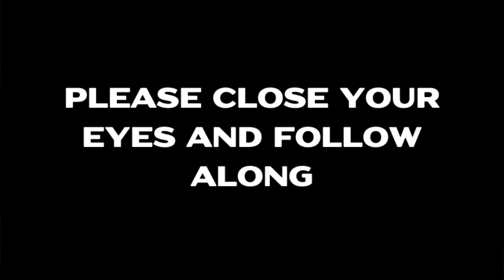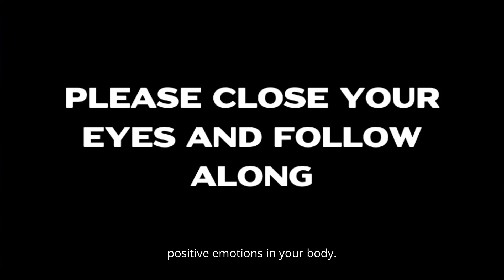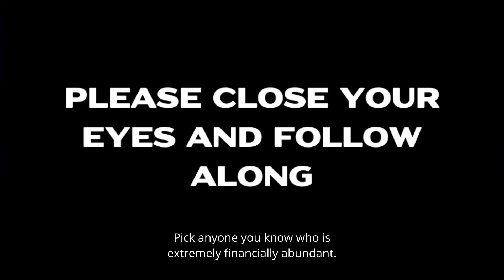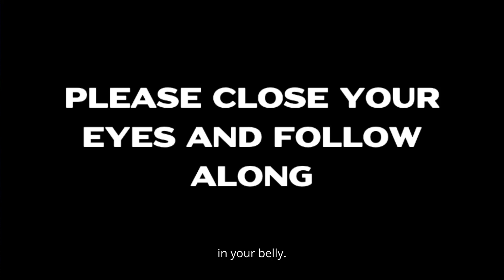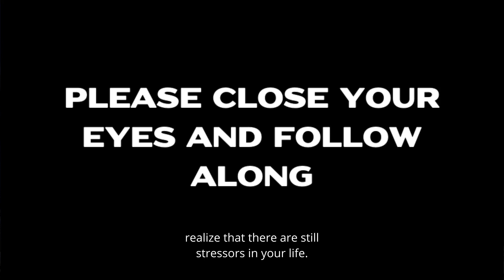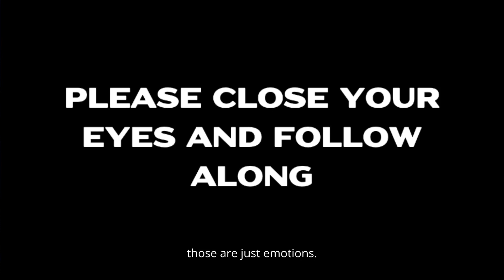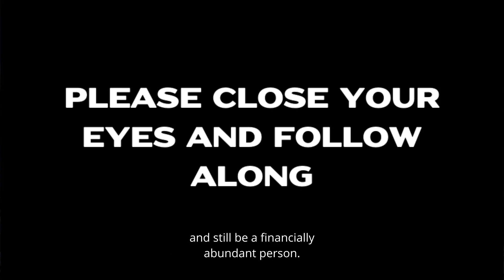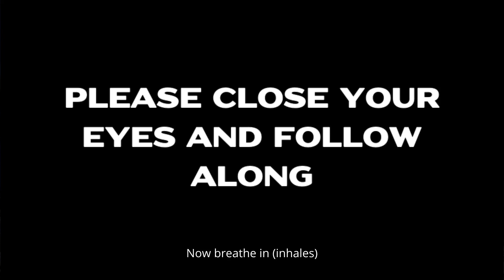Manifestation How To MASTER LAW OF ATTRACTION how to manifest anything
Like the Law of Attraction, Manifestation is where your thoughts and energies can create your reality. The Law of Attraction is the universal principle that like attracts, manifested when you consciously use your thoughts and energy to attract your most sincere desires. Whereas the Law of Attraction is the belief that positive or negative thoughts create, attract and manifest events in their lives.

Because the Law of Attraction says that you will use your energy, focus, and focus to attract anything into your life, whether you want it or not. The Law of Attraction is just that: Focus your intentions and energy on the desired outcome to express your most sincere desires. Since the Law of Attraction means working on yourself and your desires, the Law of Attraction essentially makes you a more attractive person with a clear sense of what you want and need in your life. There are a lot of conflicting ideas about whether the law of attraction is good or bad, but it all boils down to the fact that you can't wait for the universe to show you what you want; you have to be active and embody what you want most s things.

You don't just close your eyes, make a wish and attract what you want. Add as much detail as possible, don't try to figure out how a particular thing on the list became you; instead, just focus on the end result of getting what you want. Go back to how you originally thought and felt when you imagined something specific to express yourself, and connect that experience with the new experience of getting what you want.

To keep the event going as fast as possible, focus on details that specify exactly what you're looking for. When deciding on a particular thing to manifest, it is very important that you know exactly why you want that particular thing in your life.

If you don't know exactly what you want, you won't be able to take steps to make it happen. You can list the individual steps you need to take to make your dreams come true.

Remember, the clearer you are about what you want and the path you need to take to get there, the better you will be able to realize your dreams. The more you focus and talk about what you WANT (rather than what you don't want), the faster you will realize your dreams and goals.

To make your dreams come true and work toward your goals, you need to trust the process, stay positive, and maybe apply the law of attraction. Stay positive and focus your thoughts on what you want to manifest. As you work towards achieving your goals, you need to focus on positivity and gratitude.

If you focus on the good and positive things in your life, you will automatically attract more good and positive things into your life. All of this positivity and confidence can help you attract the opportunities you crave most. This is very powerful in manifesting because in order to focus your long-term energy on positive outcomes, you need to be positive in the short term.

In this way, you are reminding not only yourself, but the universe as a whole, of your intentions for your life. It sets an intention for your day and serves as a reminder to live your day the way you want it. It will also help guide your actions in line with your manifestation goals, making it more likely that you will attract what you want. The event needs work. The manifestation process simply means realizing and experiencing what you want in your life, and it really works. The idea of ​​manifestation is that you can bring something into your life through thought, attraction, emotion, and faith.